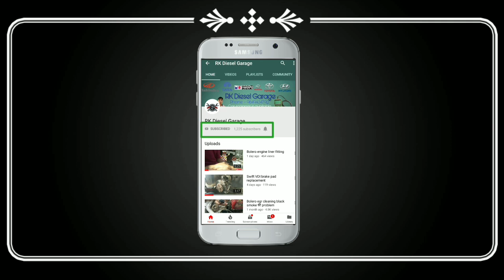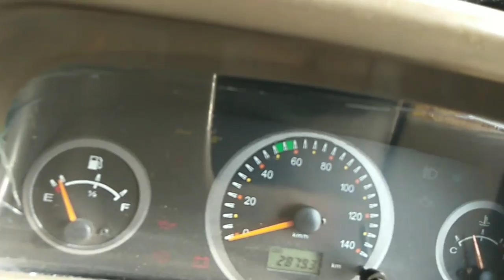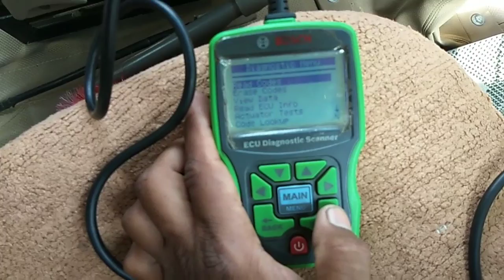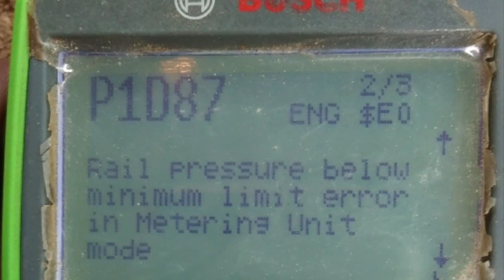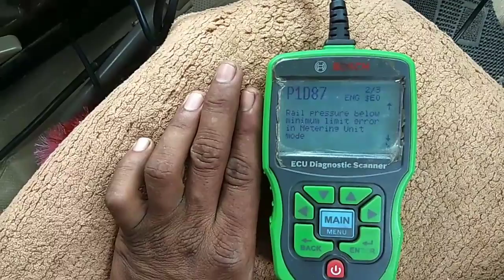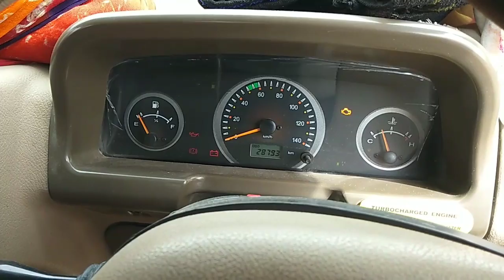fault code P1D87 Mahindra Bolero CRDI starting problem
फॉल्ट कोड P1D87 Mahindra Bolero CRDI starting problem